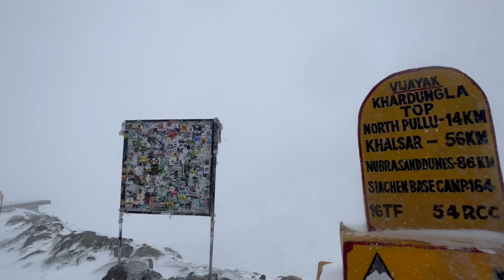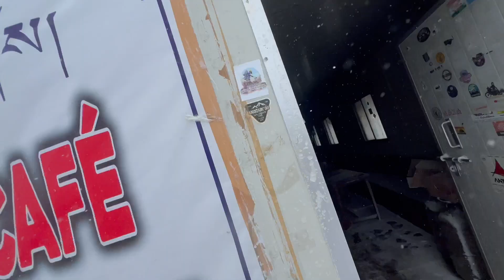First snowfall of leh Ladakh. Khardungla m fuss gye#lehladakh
this is my first ever solo trip. and I am super excited to share all my experiences with you.

leh Ladakh tour/package/bike rent/car taxi

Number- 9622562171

Khardungla pass
Leh ladakh in October
Chushul Ladakh
Eastern ladakh